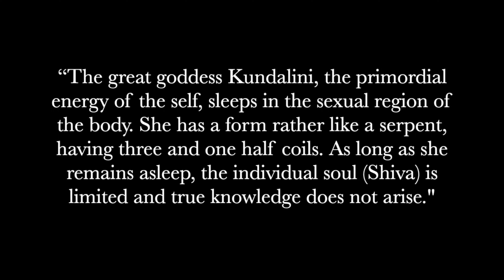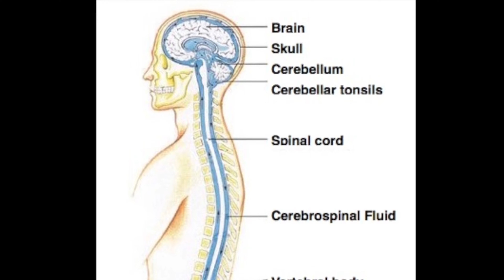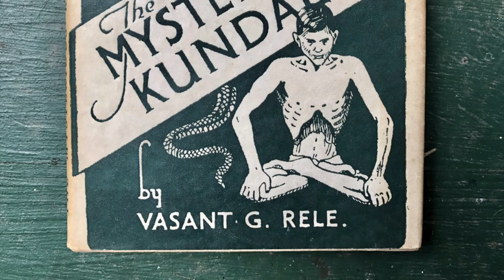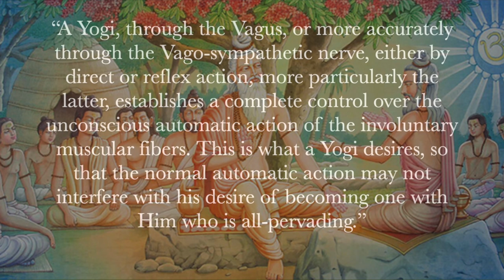What is Kundalini and how can we use it to escape the Matrix?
Kundalini is a term in yoga that refers to a form of divine energy believed to be located at the base of the spine. It is often depicted as a coiled serpent, and the awakening of this energy is considered a transformative and spiritual experience. The concept of Kundalini is deeply rooted in ancient Indian traditions, particularly within the context of yoga and the broader spiritual philosophy of Tantra.

The history of Kundalini in yoga dates back thousands of years, with mentions found in various ancient texts such as the Upanishads, the Tantras, and the Yoga Sutras of Patanjali. The idea is closely associated with the understanding of energy centers in the body known as chakras, through which Kundalini energy is said to rise.

The awakening of Kundalini is considered a significant aspect of spiritual evolution, leading to heightened awareness, expanded consciousness, and a deep sense of connection with the divine. However, the process is also emphasized as requiring careful guidance and preparation, as the powerful energy unleashed during Kundalini awakening can be overwhelming for individuals unprepared for its intensity.

In the 20th century, Kundalini Yoga emerged as a specific and distinct tradition within the broader spectrum of yoga practices. Yogi Bhajan, a spiritual teacher and leader, played a pivotal role in popularizing Kundalini Yoga in the Western world. He founded the 3HO (Healthy, Happy, Holy Organization) to teach Kundalini Yoga and spread its teachings globally. Kundalini Yoga, as taught by Yogi Bhajan, incorporates specific postures, breathwork, mantra chanting, and meditation techniques designed to awaken and channel Kundalini energy.

Today, Kundalini Yoga continues to be practiced by individuals seeking spiritual growth, inner transformation, and a holistic approach to well-being. It remains one of the diverse paths within the rich tapestry of yogic traditions, offering a unique and profound way for practitioners to explore the depths of their consciousness.

This video is a clip of my documentary The Crystal Lattice Mind Illusion